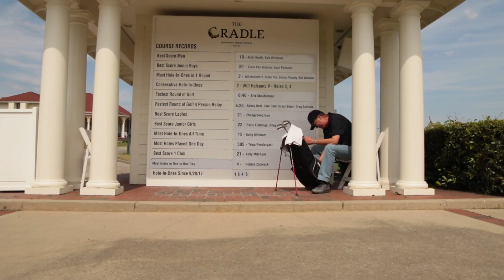The Lip Ep 1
Pinehurst Cradle where a guy who we picked up almost dunked it on hole 3 of the Cradle.  Golfing at the Lip is for real.